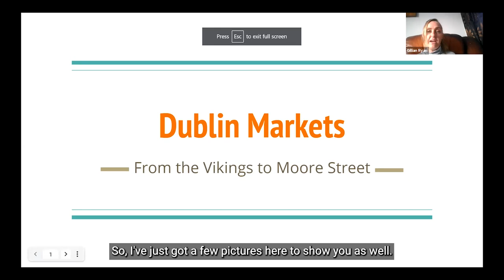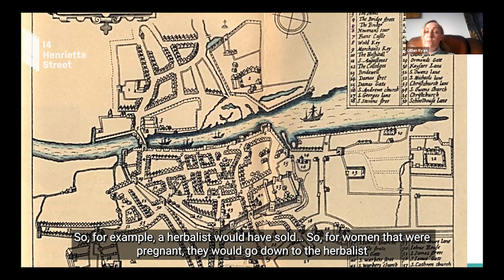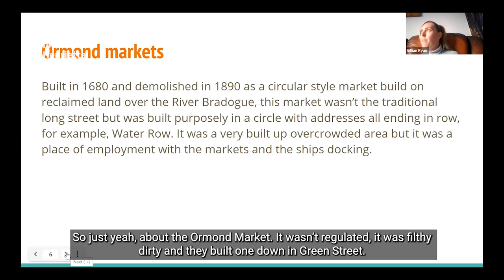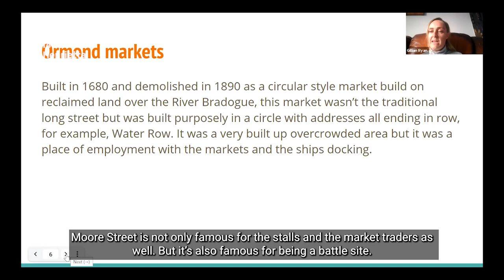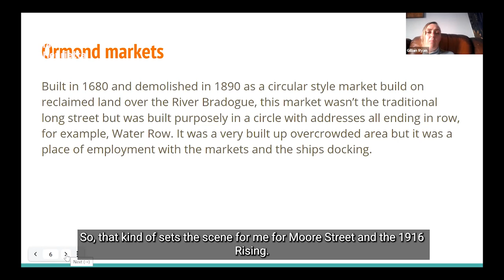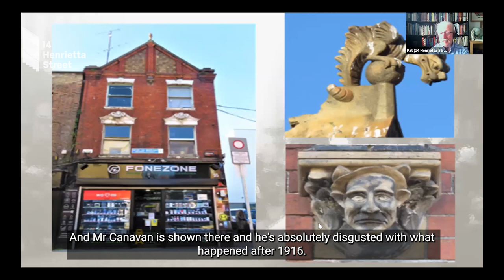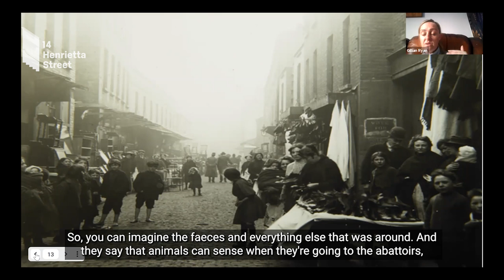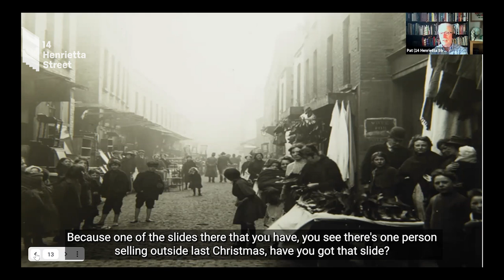Teatime Talks: 'The Dublin Markets' by Gillian Ryan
Teatime Talks is a series of talks inspired by the history and people of 14 Henrietta Street.

From Fishamble Street to Moore Street, the history of Dublin wouldn’t be complete without the markets.

For the people of 14 Henrietta Street and other tenements, the markets were an essential part of daily life for shopping and for work as dealers and traders selling everything from fruit, vegetables, and fish, to clothes.

With a particular focus on the North Inner City, Gillian Ryan will take you through the history of these markets and their people and the vital role they played in the lives of tenement residents like those of 14 Henrietta Street.

Gillian Ryan is a Dublinia-trained tour guide for Dublin City Council Culture Company at 14 Henrietta Street and at Richmond Barracks.

By listening and engaging with visitors, historians, experts, local people, former tenement residents and their families, we continue to uncover, record and respond to the 300 year story of 14 Henrietta Street.

We protect, share and add to the cultural life of the city. We tell stories, make connections and uncover history.

14 Henrietta Street is a social history museum of Dublin life, from one building’s Georgian beginnings to its tenement times. We connect the history of urban life over 300 years to the stories of the people who called this place home.

In intimate group tours, we bring to life the stories of the humans who lived in the house, their changing circumstances, their experience of family life, of politics, and the impact of world affairs.

By listening and talking with visitors, historians, local residents and their families and through the knowledge of others, the museum continues to discover new stories, gathering memories and adding to the museum’s collection and visitor experience.

Run by Dublin City Council Culture Company.
Owned and conserved by Dublin City Council.